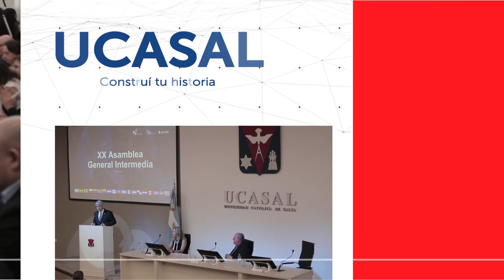Acto de Apertura de la XX Asamblea General Intermedia de ODUCAL en UCASAL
“El futuro nos depara grandes desafíos y mucha incertidumbre pero, para enfrentar los mismos, sin duda es necesario trabajar juntos", señaló el Rector de UCASAL, Ing. Rodolfo Gallo Cornejo, en su discurso de Apertura.